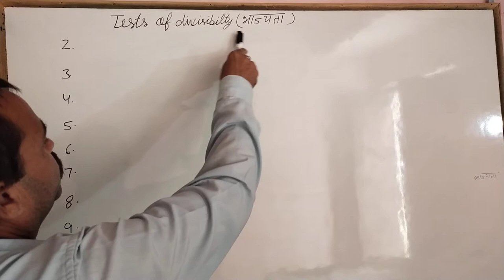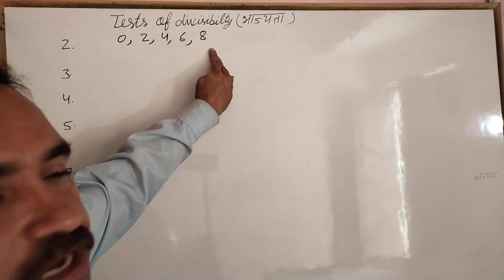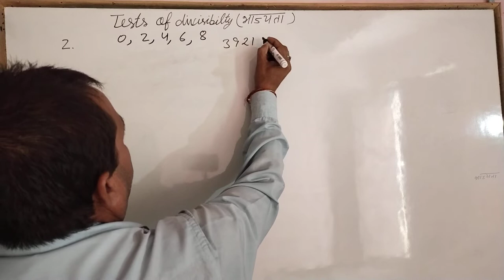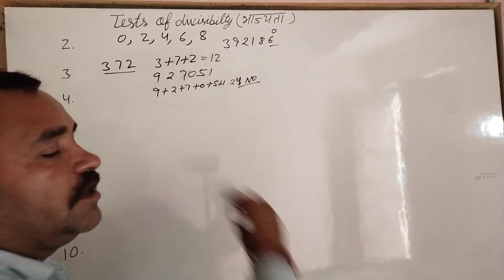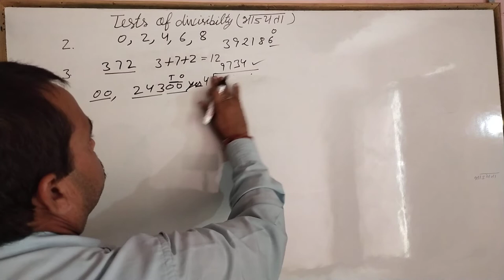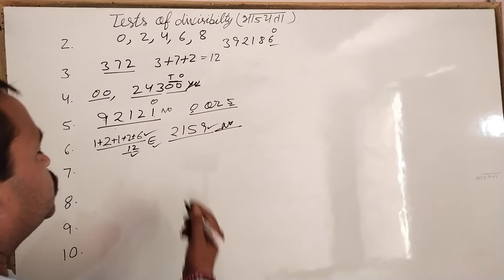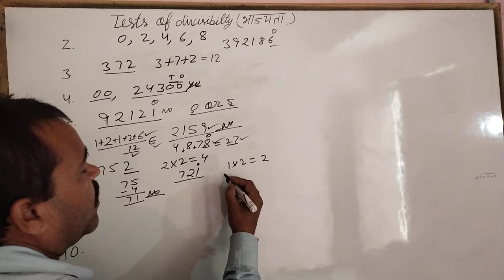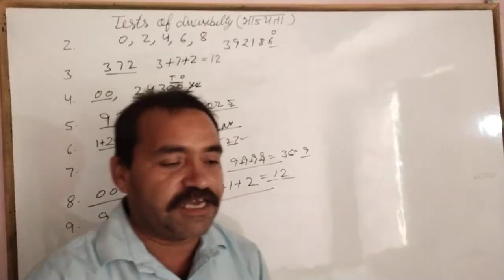Tests of divisibility 2to10, Brajmohan verma maths